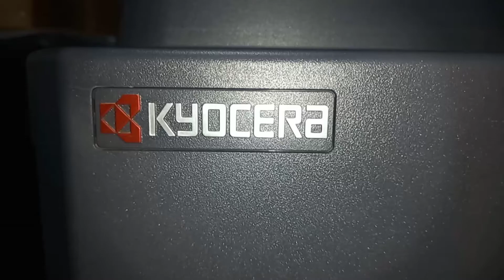How to change (clean) waste toner box Kyocera taskalfa 3212\\4012\\5002\\3011\\4002\\3510\\3010